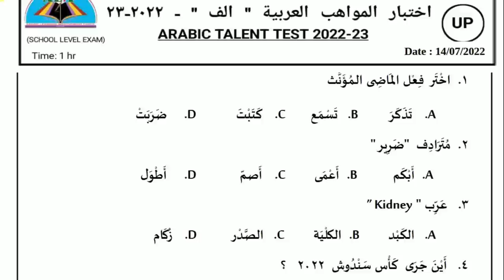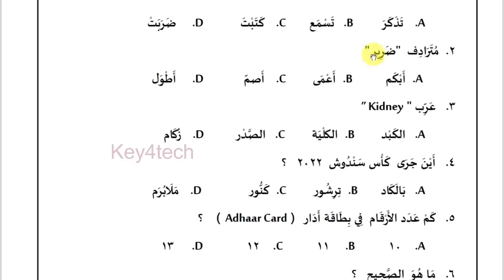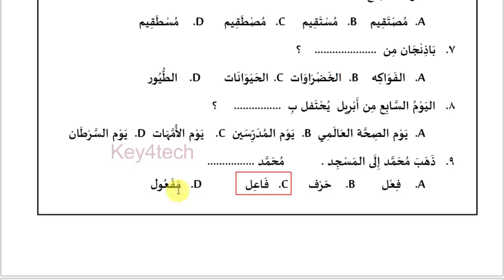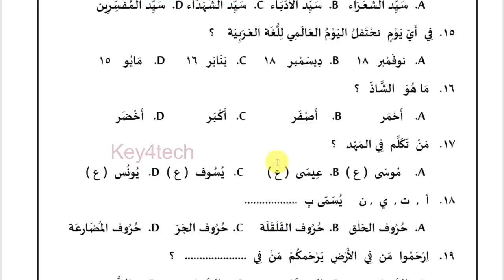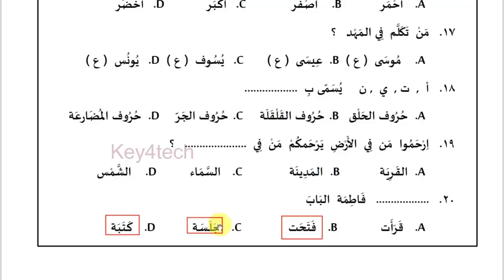Alif Talent Test - UP Level Set 1 | Model Question Papers with Answers - 2023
Prepared by
Jaleel Master